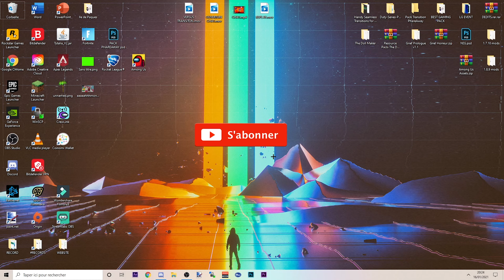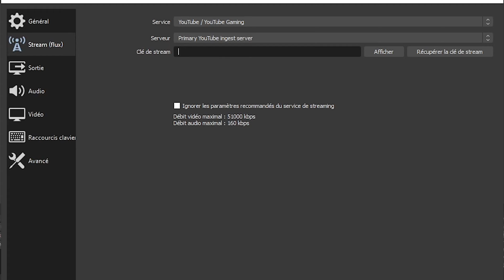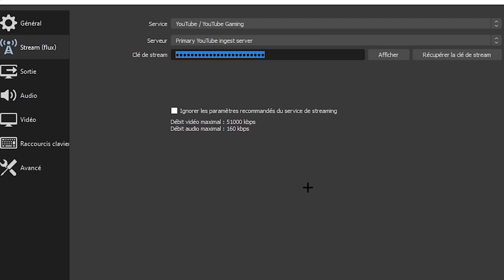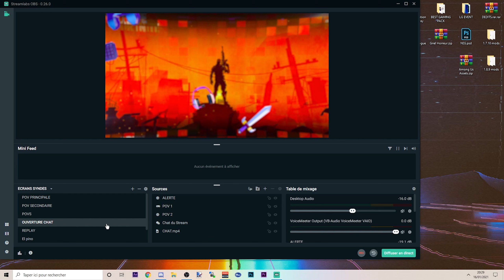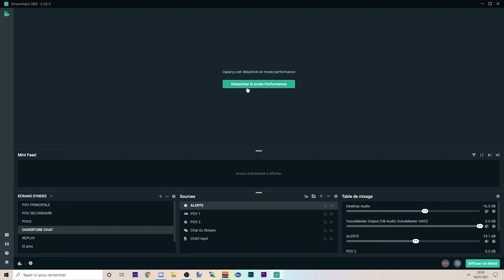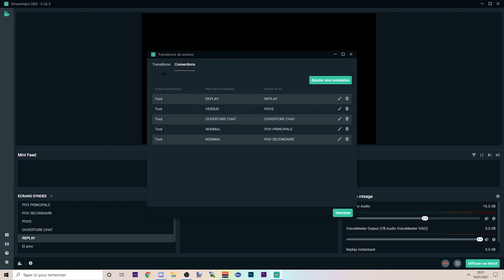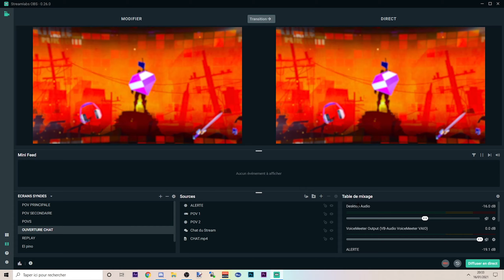LE MEILLEUR LOGICIEL DE STREAM ! STREAMLABS OBS OU OBS ?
Téléchargements :
➤ CODE CRÉATEUR : MYSTIC
➤ DISCORD TOURNOIS + CONCOURS V-BUCKS
► ME FAIRE UN DON
❓ Matériel
🎧___⚡S.O.G - ELITE-H5 POUR PC
🎙___⚡Bird UM1 Microphone USB Noir
🎚___⚡Voice Meeter Banana
💻___⚡MSI OPTIX MAG241C (229€)
⌨️ Clavier Logitech G413 Noir
🖱___⚡Logitech G203
🎬___⚡StreamLabs OBS/OBS/ACTION

🖥 COMPOSITION DE LA TOUR : (1450€ sans réduction)

- MSI GFORCE RTX 2060 VENTUS 6G OC
- SAMSUNG SERIE 860 EVO - 500 GO
- SEAGATE ST2000DM008 BARRACUDA
- AMD RYZEN 7 2700X, WITH WRAITH PRISM COOLER
- ALIMENTATION DE LDLC
- IN WIN 101 TUF BOITIER VITRE
- MSI X470 GAMING PLUS
- GSKILL DDR4 16GB F4-3000C16S--16GISB

Quel est le meilleur logiciel de stream pour live en 2020 sur youtube et twitch ? Comment configurer son stream en 2020, comment parametrer son live en 2020 ? Comment débuter le stream ?